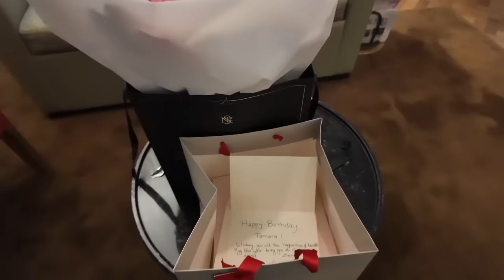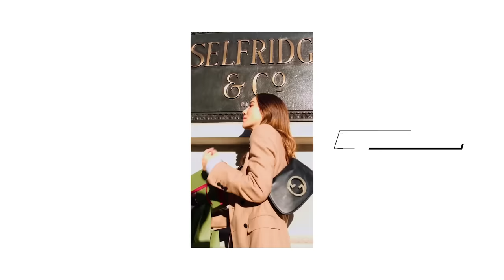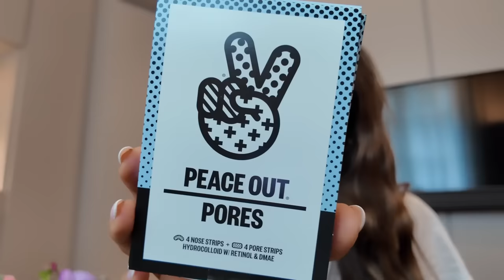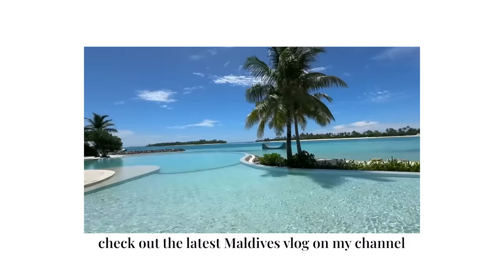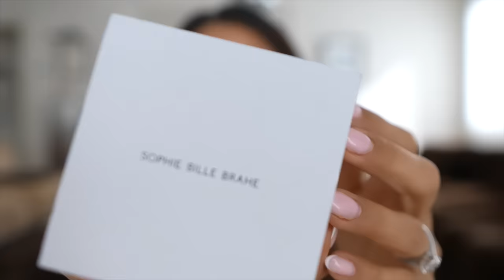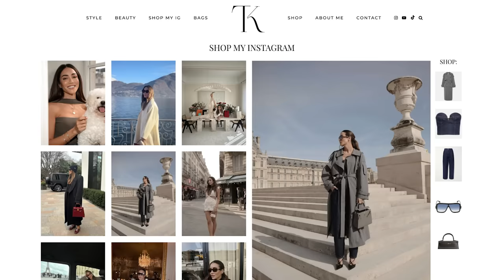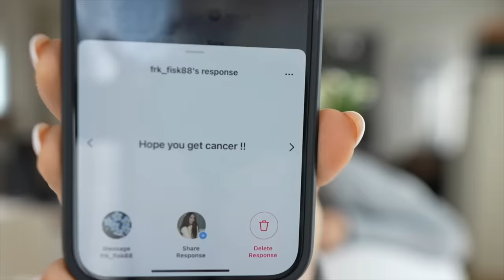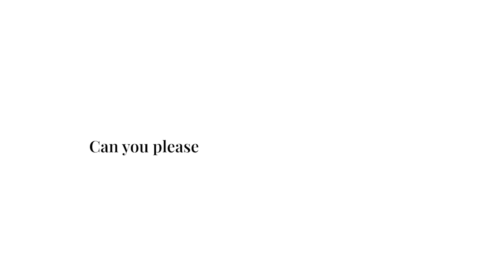Filippo With No Beard? Beauty Routine, London Shopping, Answering Your Questions | Tamara Kalinic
In This Video: I take you with me to London, show you my latest beauty purchases, discuss some beauty topics and answer some of your questions.

✨I WORE:

London outfit:
Back home
During Q&A:
✨Q&A LINKS:
BIRTHDAY OUTFIT:

00:00 Introduction
03:03 London
08:20 Beauty New In
15:35 Everyday Makeup
21:33 Chanel Beauty New In
25:27 What I bought in London
28:10 Q&A
28:59 Q1
29:20 Q2
29:38 Q3
30:24 Q4
31:26 Q5
32:05 Q6
33:54 Q7
34:51 Q8
35:38 Q9
36:58 Q10
37:09 Q11
37:56 Internet Negativity
41:39 Q12
42:06 Q13
42:15 Q14
42:40 Q15
43:45 Q16
44:30 Q17
45:18 Q18
46:10 Q19
48:00 Wrapping up and closing thoughts

Love,
Tamara xo
Love,
Tamara xo